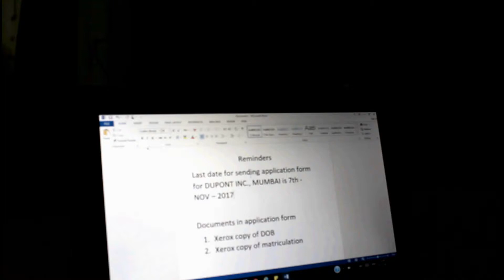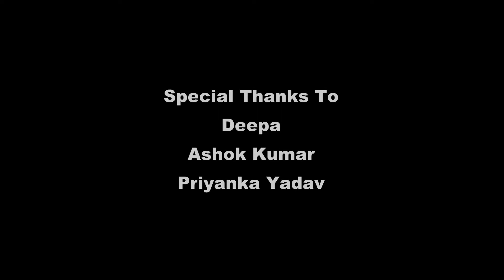Tension - A silent Short Film || One minute short film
Kill tension before it kills you. A very short one minute silent short film showing something about tension.